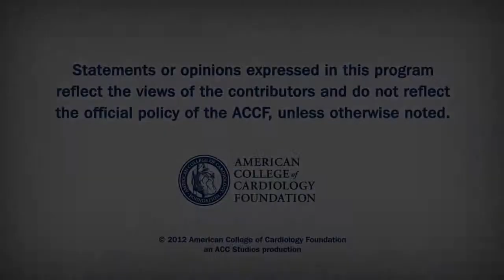Predilatation? Go Ahead, Rub it In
What could be simpler than using a topical mixture to dilate the radial artery? This inexpensive approach may ease the way for radial access in some patients.